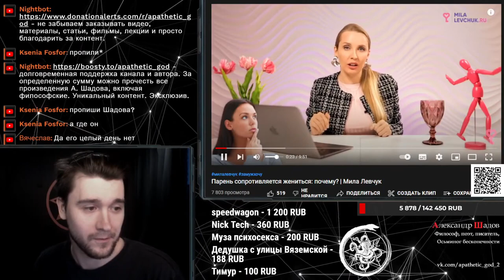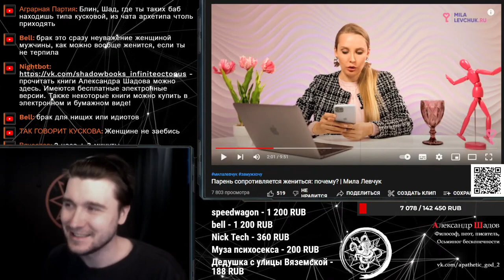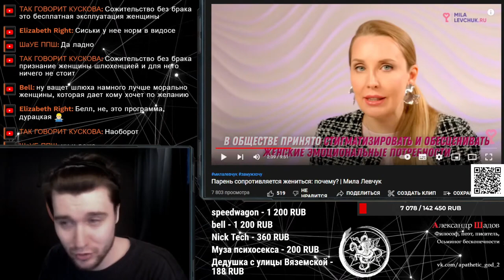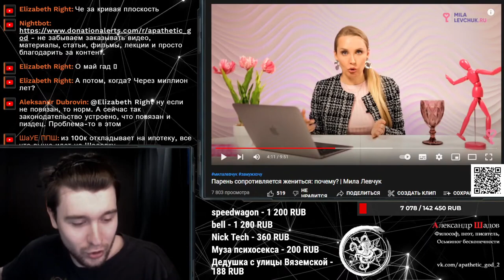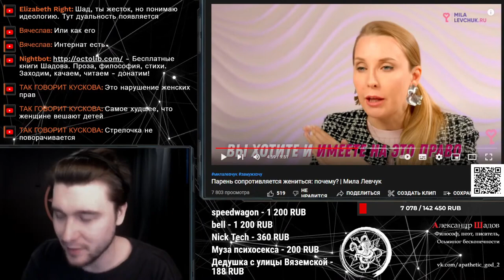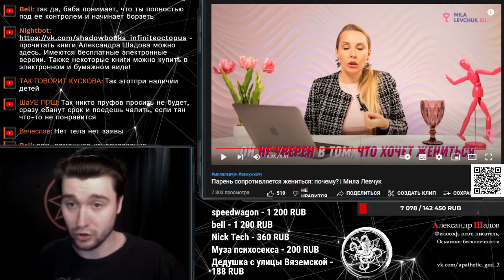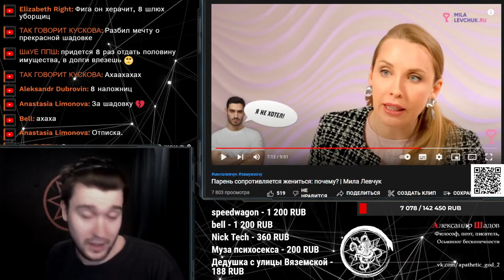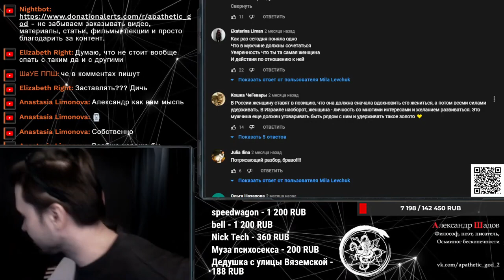Мила Левчук | Шадов объясняет почему мужчинам лучше избегать брака